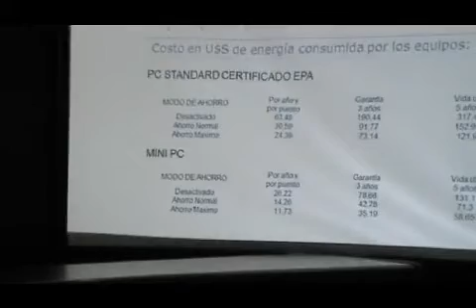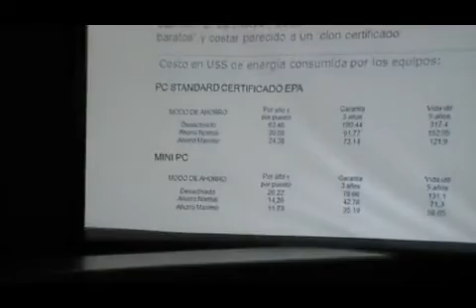JIAP 2012 - Menos energía no es menos potencia